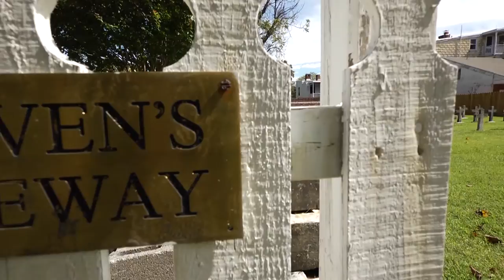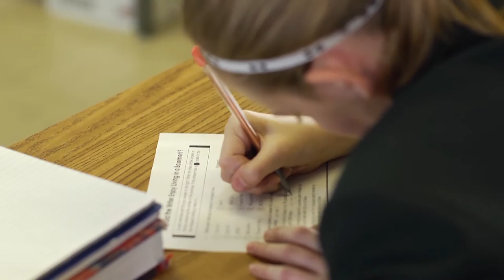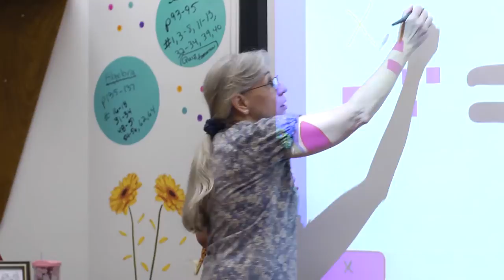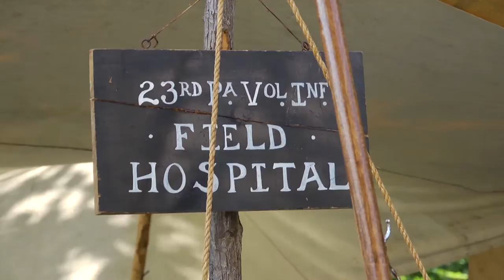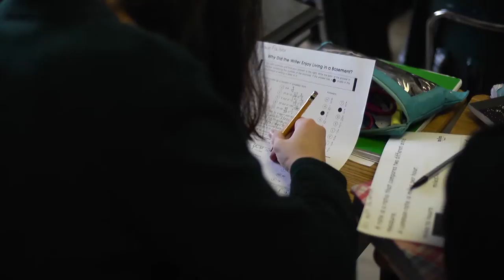Visitation Academy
Empowering Young Women since 1846